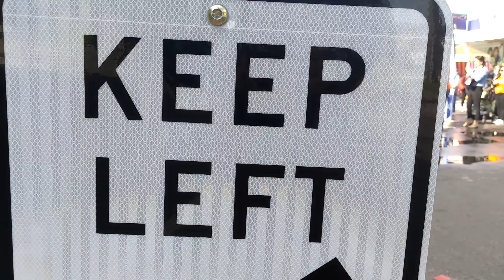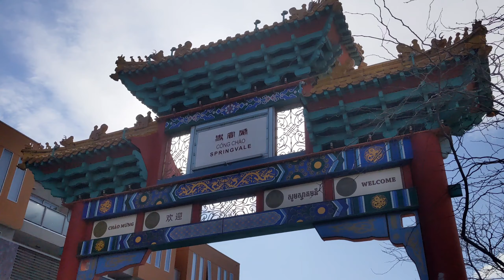Springvale Snow Fest